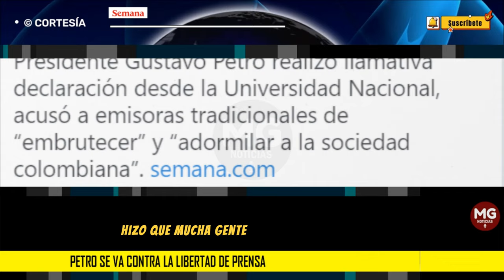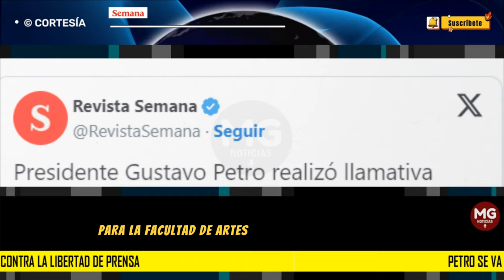PETRO SE VA CONTRA LA LIBERTAD DE PRENSA 🛑 Atacó agresivamente a Caracol y RCN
En el marco de un evento sobre la primera piedra del edificio de bellas artes de la Universidad Nacional, el presidente de la República, Gustavo Petro, realizó una llamativa declaración en la que atacó con dureza a las emisoras tradicionales del país, RCN y Caracol.
SEMANA